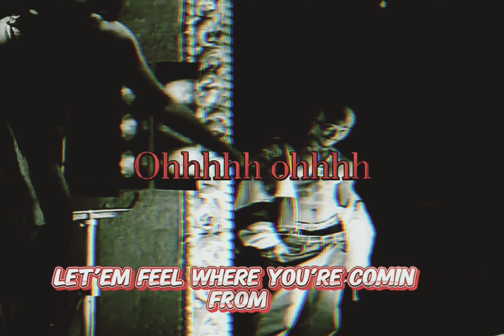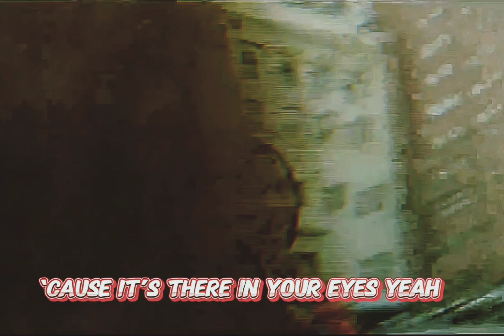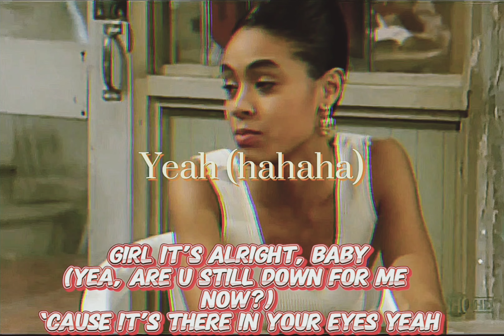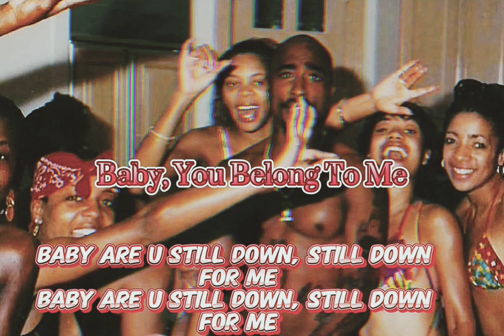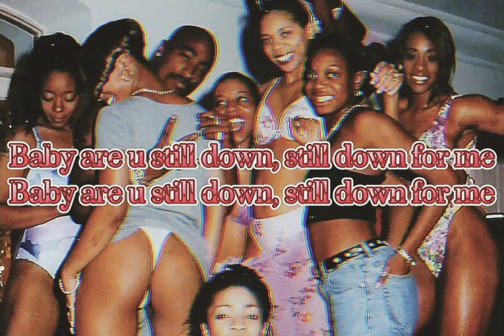Jon B, 2Pac - Are U Still Down? (OG Mix)(Lyrics)[High Quality Arena Effects Audio Surround Sound] 4K